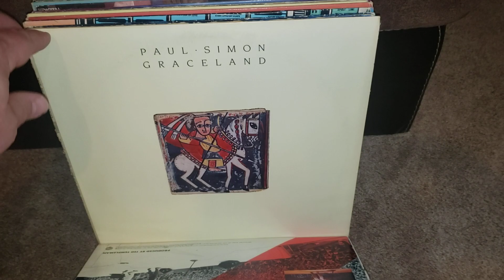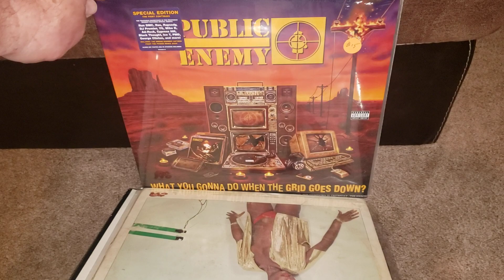recent pickups...flip video